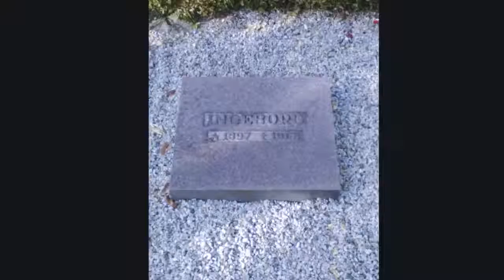Margaretas begravning. Kusin Ingrids beg. Irens begravning i Gärds Köpinge...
Mors begrav. Kusin
 Ingrids.  + Irenes begrav.